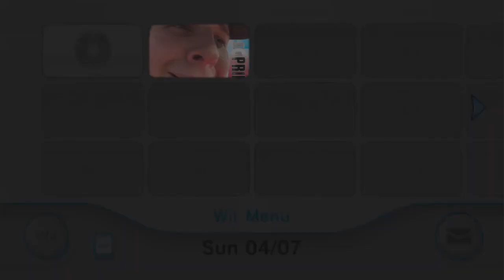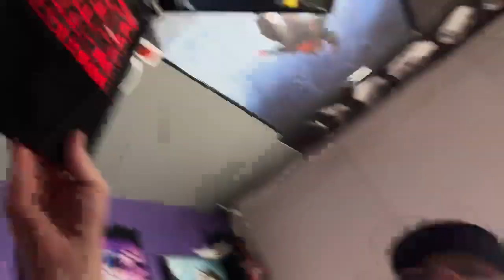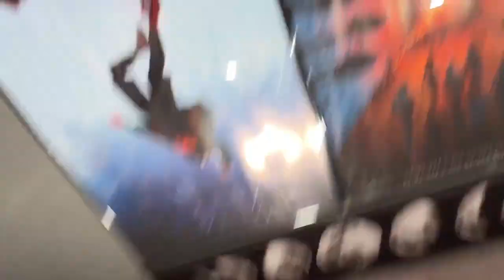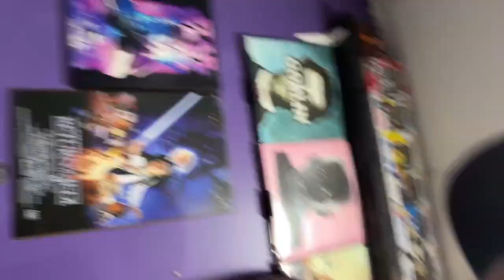Cherry Freeze Prime Destroyed My Laptop!!!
I tried the new prime flavor Cherry Freeze Will I like this more than  the others. Watch and see. Also Stick around for the end.